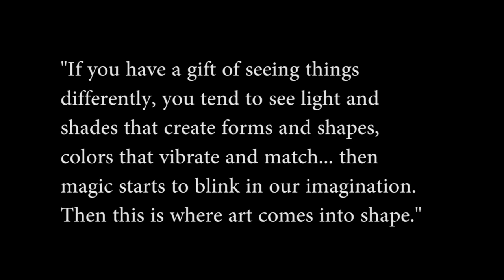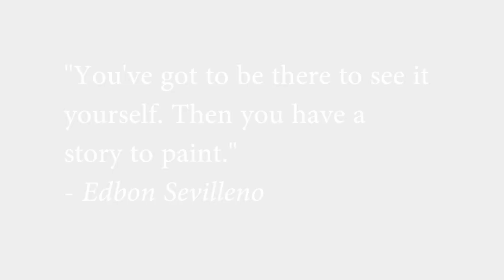Plein Air Watercolor Series by Edbon Sevilleno [Philippines]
Take a behind the scene look of a master watercolorist, Edbon Sevilleno as he travel the world to capture the diverse lighting found in every country.